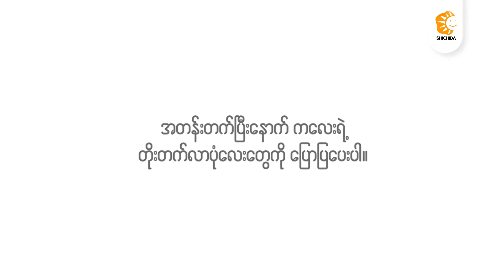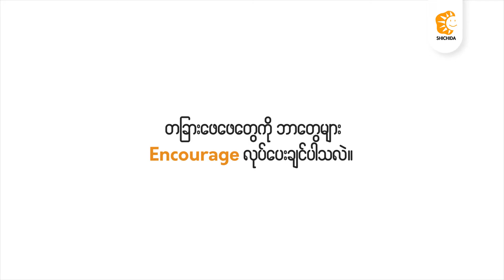Parents Sharing Section (U Phyo Min Shwe - Mya Thadar Shwe's Dad)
"Dad – A daughter first love, a son first hero"
အဖေဆိုတာ သားလေးတွေရဲ့ ပထမဆုံး သူရဲကောင်းဖြစ်သလို သမီးလေးတွေရဲ့ ပထမဆုံး အချစ်လည်း ဖြစ်ပါတယ်။ သမီးလေးတွေဟာ အဖေတွေကို ပိုပြီးခင်တွယ်တတ်ကြတာသဘာဝပါ။ ဖခင်တွေကိုယ်တိုင်ကလည်း သမီးလေးတွေနဲ့ နီးနီးစပ်စပ်နေပြီး သမီးလေးတွေရဲ့ နိစ္စဓူဝ လုပ်ငန်းဆောင်တာ ကိစ္စလေးတွေမှာ ပါဝင်ကူညီပေးခြင်းဟာလည်း ချစ်ခြင်းမေတ္တာနဲ့ အကောင်းဆုံး ပျိုးထောင်နည်းတစ်ခုပဲ ဖြစ်ပါတယ်။

"အတန်းတက်ပြီး သမီးလေးက ဘယ်လိုပြောင်းလဲသွားလဲဆိုတော့ အရမ်းသွက်လာတယ်။ လူလည်းမကြောက်ဘူး။ တစ်ခုခုဆိုရင် မှတ်ဉာဏ်အားလည်း အရမ်းကောင်းလာတယ်။
သမီးလေးနဲ့ တူတူအတန်းတက်တဲ့ အတွက်ကြောင့် သမီးလေးရဲ့ စိတ်ထားကို ပိုပြီး သိလာတယ်။ ပြီးတော့ သမီးလေးနဲ့ ပိုပြီး နီးစပ်သလိုလည်း ခံစားလာရပါတယ်။"
ဦးဖြိုးမင်းရွှေ (သမီးလေး မြသဒ္ဒါရွှေ၏ ဖခင်)

ဒီ Video လေးထဲမှာတော့ သမီးလေးရဲ့ ဖေဖေဟာ အလုပ်တာဝန်တွေနဲ့ မအားလပ်လို့ ကလေးနဲ့ အနေစိမ်းသွားတယ်ဆိုတာမျိုးမဖြစ်ရလေအောင် ရတဲ့အချိန်လေးမှာ သမီးလေးနဲ့ လမ်းအတူလျှောက်ပေး၊ ဆော့ကစားပေး၊ လေ့ကျင့်ခန်းတွေ အတူလုပ်ပေးရင်း အချိန်ပေးလေ့ရှိပုံလေးတွေကို မျှဝေပေးထားတာမို့ တခြားမိဘတွေလည်း လေ့လာလို့ရအောင် ဖော်ပြပေးလိုက်ပါတယ်ရှင်။